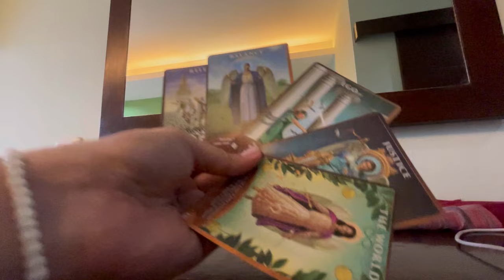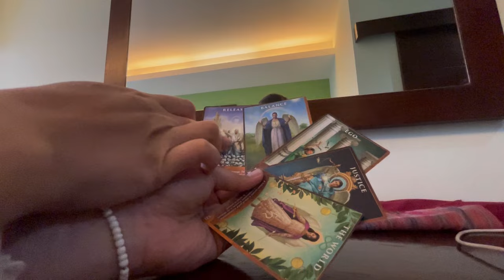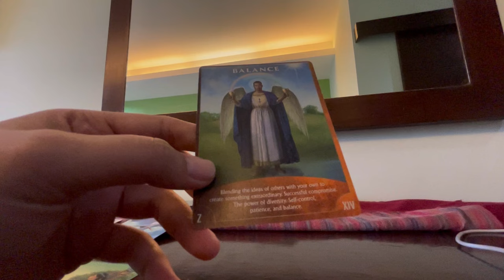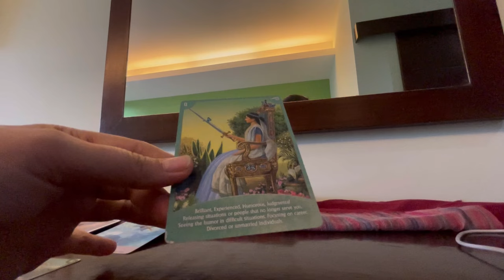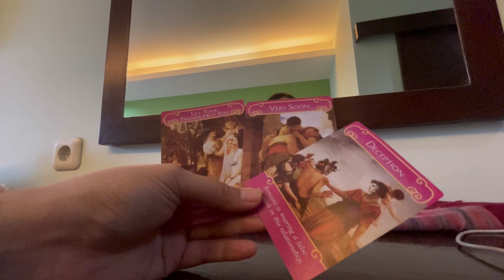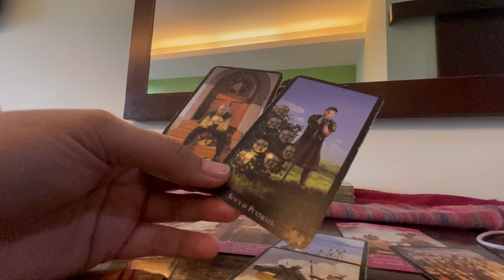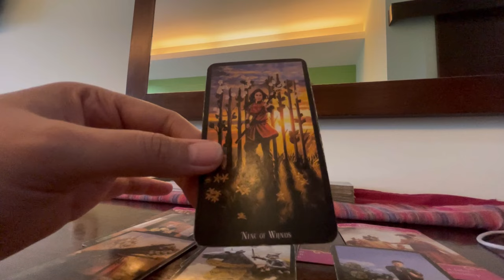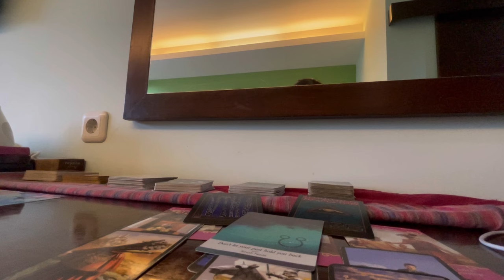AQUARIUS ♒️ Semua hal terlalu berat | Pilihanmu sekarang untuk jangka panjang ✨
⭐️ Welcome beautiful soul 🌟

UPDATE ENERGY untuk AQUARIUS

Mohon diperhatkan bahwa pembacaan tarot itu bersifat general, jadi tidak akan resonate ke semua AQUARIUS.
Perhatikan juga Moon & Rising kamu ya.

Jika resonate boleh komen, like dan ceritakan pengalaman kamu, siapa tau kita berjodoh untuk bacaan-bacaan selanjutnya. 💫

Terima kasih karena sudah meluangkan waktunya, selalu ambil baiknya dan buang buruknya. Teruslah berafirmasi dengan baik .